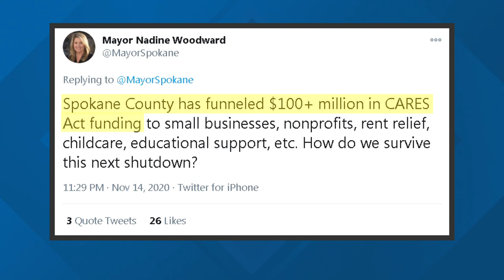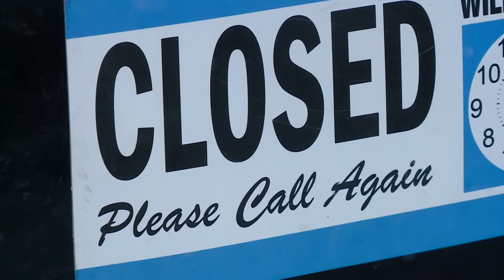'People are hurting': Spokane Mayor releases statement on new COVID-19 restrictions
"The virus has put many at extreme risk of severe health impacts, significant financial hardship, or both," Woodward said.